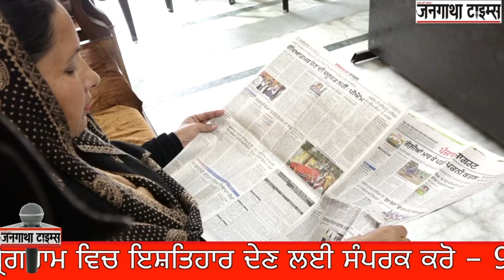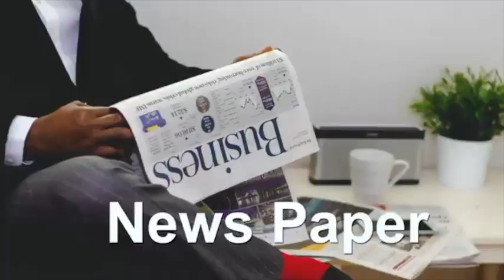ਮੇਰਾ ਵਾਰਡ # ਪ੍ਰਵੀਨ ਕੁਮਾਰੀ /ਗੋਪਾਲ ਲਾਲ (ਪਾਲੋ ) ( ਵਾਰਡ ਨੰਬਰ -46 HOSHIARPUR ) MERA WARD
ਮੇਰਾ ਵਾਰਡ # ਪ੍ਰਵੀਨ ਕੁਮਾਰੀ /ਗੋਪਾਲ ਲਾਲ (ਪਾਲੋ ) ( ਵਾਰਡ ਨੰਬਰ -46 HOSHIARPUR )

ਜੇਕਰ ਤੁਸੀਂ ਵੀ ਇਸ ਪ੍ਰੋਗਰਾਮ ਵਿੱਚ  ਹਿੱਸਾ ਲੈਣਾ ਚਾਹੁੰਦੇ ਹੋ ਜਾਂ ਇਸ਼ਤਿਹਾਰ ਦੇਣਾ ਚਾਹੁੰਦੇ ਹੋ ਤਾਂ ਸੰਪਰਕ ਕਰੋ |